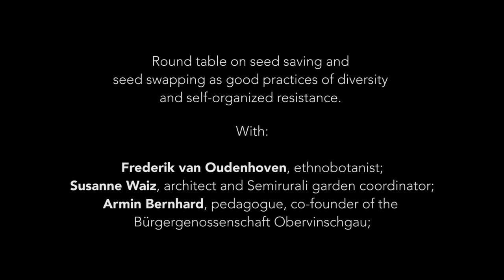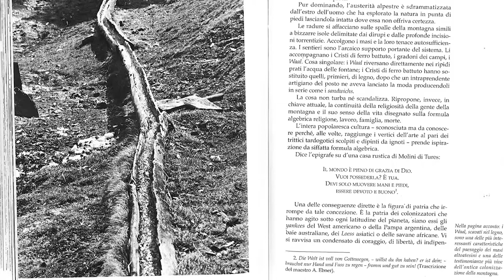School of Verticality presents Seeding Stories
"School of Verticality" presents the episode Seeding Stories, that took place on February 23rd, 2019 at Sockerhof farm in Mals-Malles, Obervinschgau, during the first edition of the Seed swap market SamenFest. A round table on seed saving and seed swapping as good practices of diversity and self-organized resistance took place.

*School of Verticality is a public program about listening and learning from embodied, situated forms of knowing. Where on earth do we belong? Which forgotten nurturing practices can we bring to light and reinvent, together? The program will unfold in three chapters in dialogue with three locations during 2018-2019. Each episode interweaves different biographies (human, animal, territorial) and temporalities (of geology, history, biology, dreams, memory).